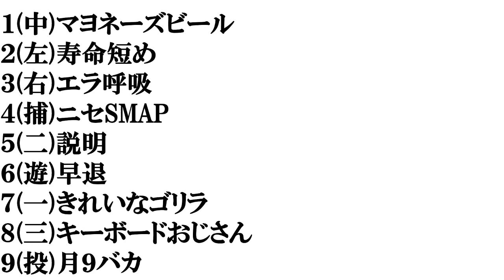【有吉が付けたあだ名】打線組んでみた③～ジャニーズ編～​